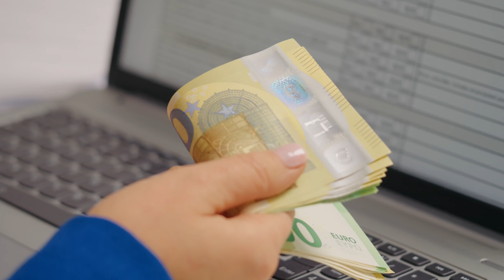Subaffitto per affitti brevi su Airbnb? Ecco perché